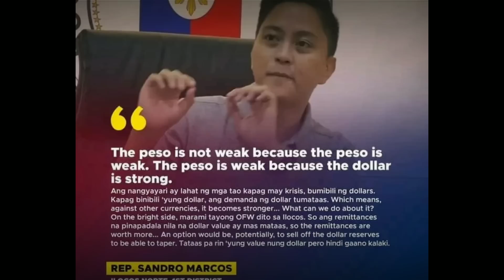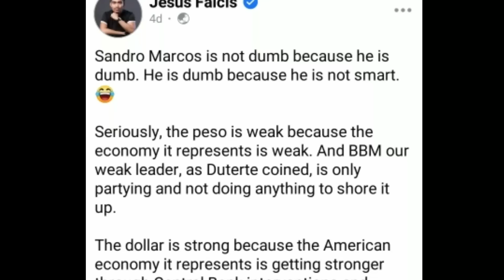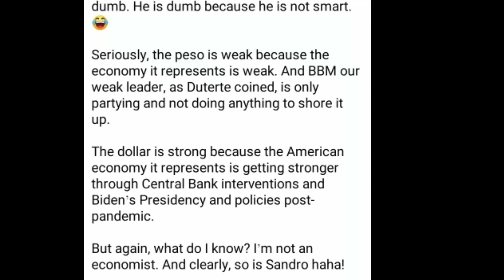JUST IN: TINAWAG NA MGA B0B0 AT WEAK LEADER ANG MAG-AMANG MARC0S NG KAKAMPINKS! | REGYTV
Kakampinks : MAG-AMANG B0B0!